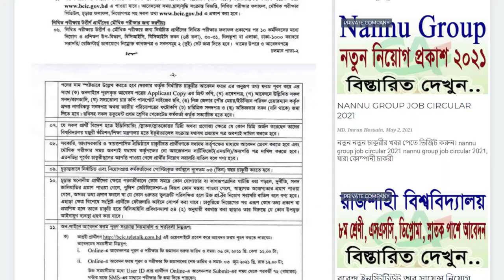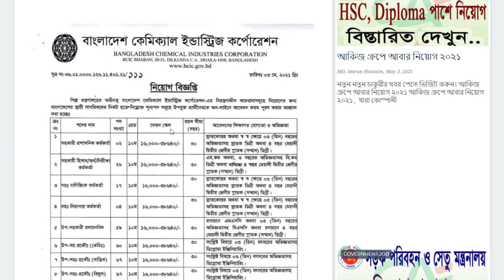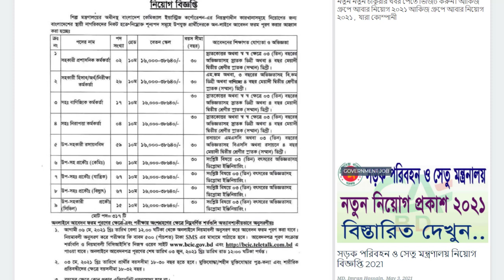bangladesh chemical industries corporation job circular 2021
ধন্যবাদ.